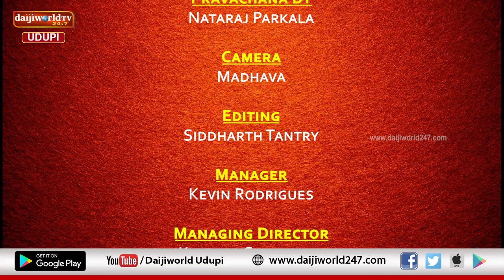ತತ್ವ ಪ್ರಸಾರ | Nataraj Parkala | Episode 94 | ಶತ್ರುಗಳಿಂದ ಉಪಕಾರ ಪಡೆಯುವ ಜಾಣ್ಮೆ